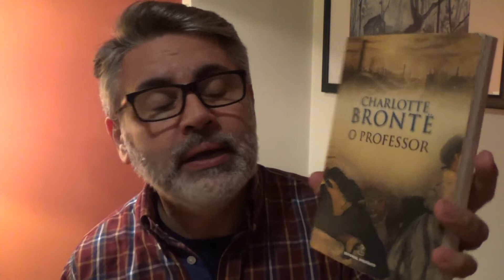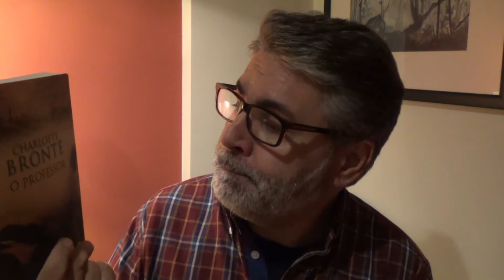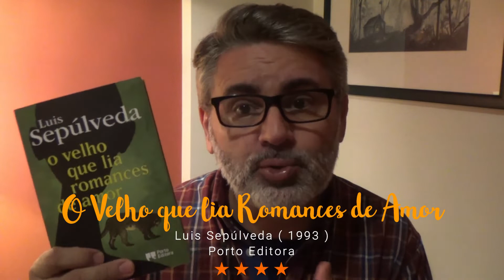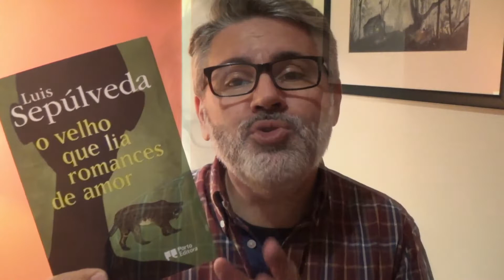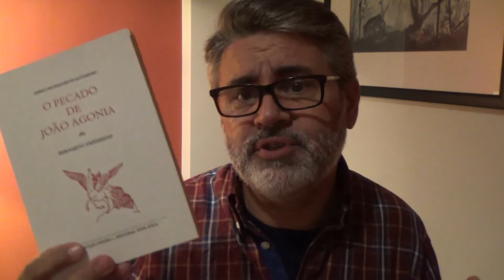OS ALTOS E BAIXOS DAS MINHAS LEITURAS DE OUTUBRO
Neste vídeo falo os livros que li no mês de outubro.
- O PECADO DE JOÃO AGONIA, de Bernardo Santareno
Para o projeto LER PORTUGUÊS É BOM
Este é o Livro da letra "B" (mês de Outubro).

- O PROFESSOR, de Charlotte Brontë
- O VELHO QUE LIA ROMANCES DE AMOR, de Luís Sepúlveda
- MIDDLEMARCH, de George Eliot

Boas leituras!